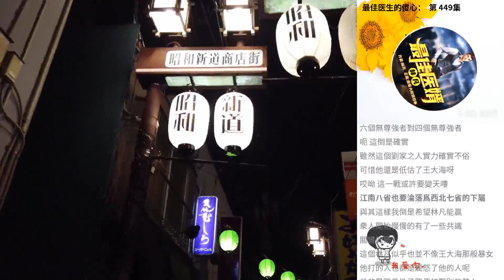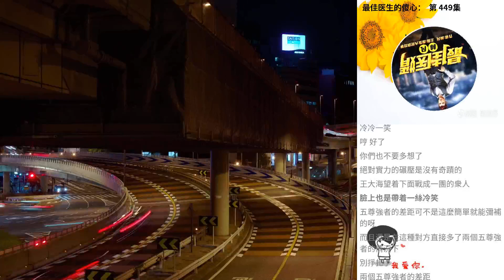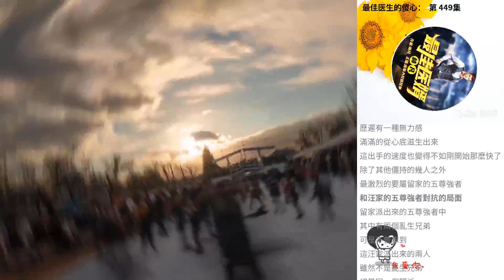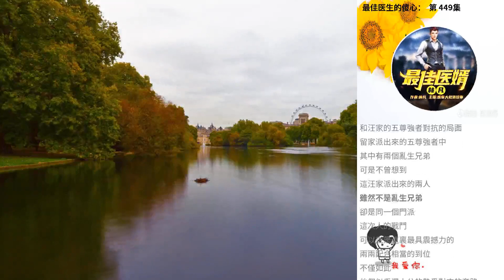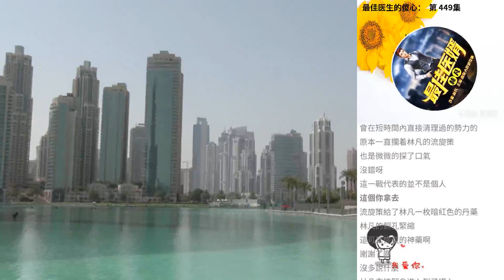最佳醫生的傻心： 第 449集